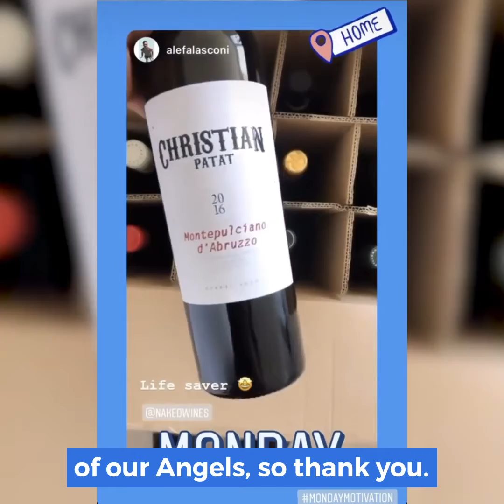Thank you video